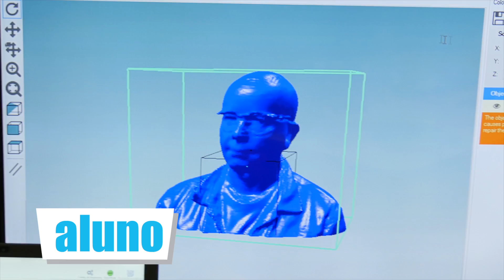INOVAÇÃO PRA QUÊ? | Descomplicado #06 | FACULDADE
O que fazer quando o assunto é inovação na educação? Conheça exemplos de escolas e faculdades que decidiram fazer diferente mesmo com poucos recursos.

Conte nos comentários sobre os professores e instituições que levam a inovação a sério.

Agradecimento:
Heloisa Neves - Professora do INSPER

Créditos
Direção geral e apresentação: Marcelo Tas
Realização: Supernormal Comunicações
Conteúdo: Ludmila Tavares
Produção: Juliana Foresti
Pesquisa: Daniela Santos
Roteiro: Marco Aurélio Gois dos Santos
Estratégia e Relações Comerciais: João Fernandez
Edição: Thiago Maia
Assistente de Design: Aline Cavalcante
Trilhas: Estúdio PlugIn